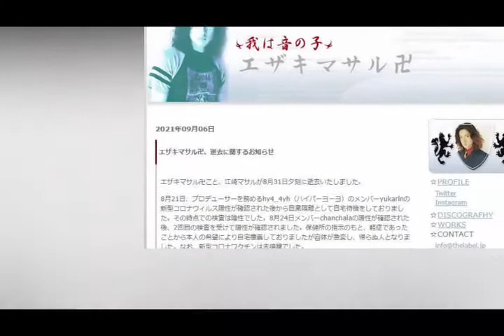アーティスト／音楽プロデューサー エザキマサル卍こと江崎マサルが死去 新型コロナウイルス陽性確認後、自宅療養中に急変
アーティスト／音楽プロデューサーのエザキマサル卍こと、江崎マサルが8月31日夕刻に亡くなった。